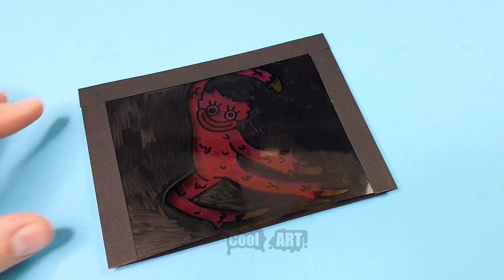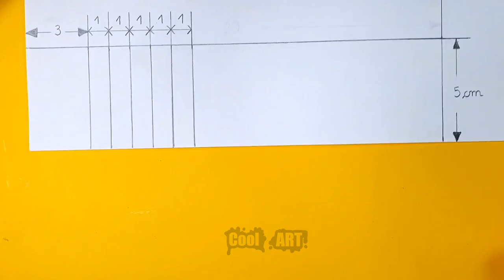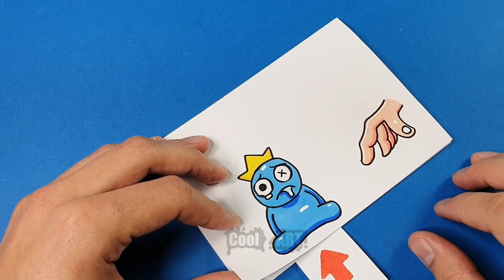PAPER CRAFT FINGER HEART RAINBOW FRIENDS CHAPTER 2 | How to make paper craft